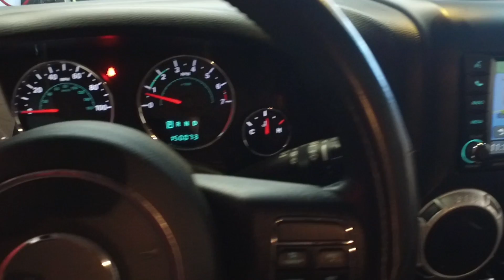#10871-2 Jeep Wrangler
This video is about #10871-2 Jeep Wrangler